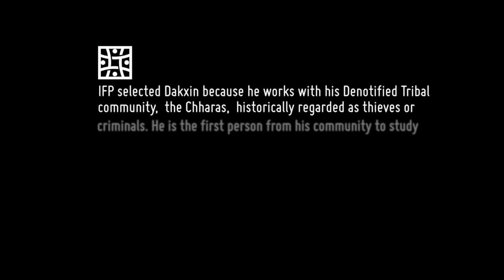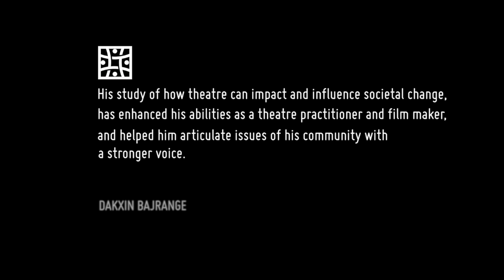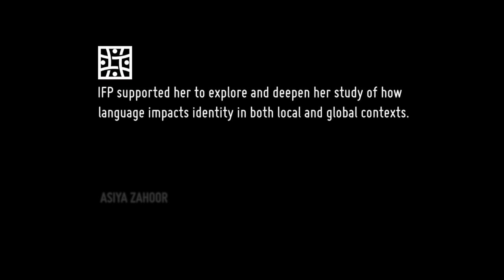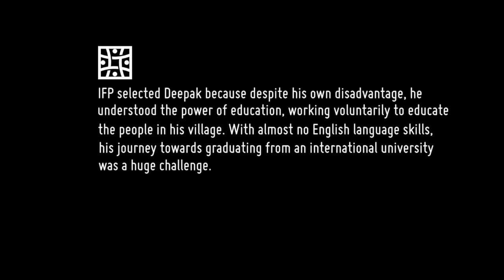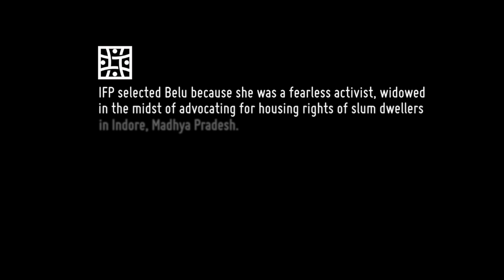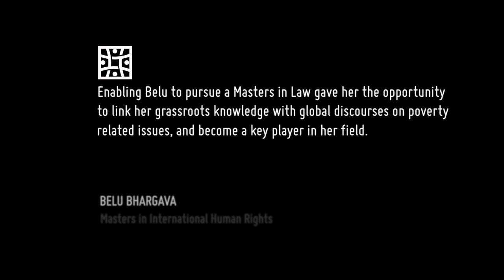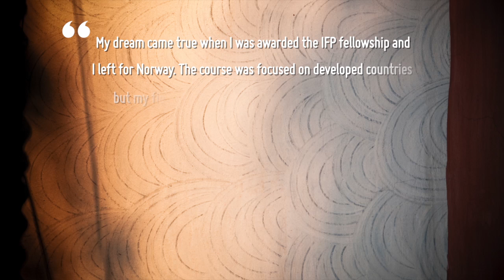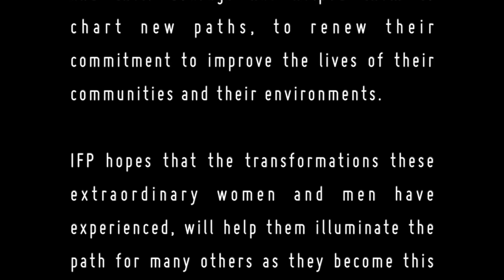Ford IFP India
This film chronicles the journey of Ford IFP Fellows in India and the impact higher education had on their lives. IFP Fellows Dakxin Bajrange, Asiya Zahoor, Deepak Yogi, Belu Bhargava, Bineet Mundu now work to bring social justice to their communities.

Film by jamun and produced by IFP India